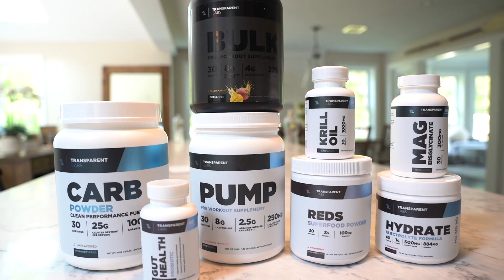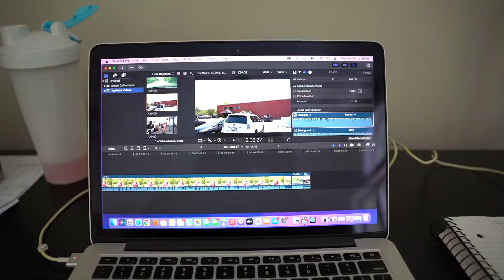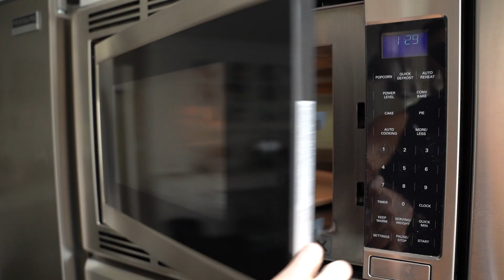CrossFit Athlete Day In The Life + Thoughts on CrossFit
In this video I am going to show you exactly what I do to train for 6 Hours training to become an Elite CrossFit Athlete

Topics
00:00 Intro
00:56 Breakfast + Hydration
02:39 Baseball to CrossFit
05:25 Session 1 - Engine Building
06:08 Thoughts on CrossFit
07:02 Work Productivity Tips
08:09 Bison + Supplements
09:10 Cleans + Muscle Ups
11:51 Post Run Talk
14:44 Recovery
15:13 Late Night Protein Snack